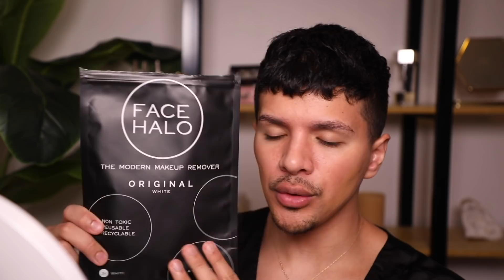MAKEUP & OPINIONS: Lets Talk About Khloe K, Politics and Bachelor | Gabriel Zamora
or text zamora to 500 500 and start listening today!

Hiiiiiiiii Everyone!!!

For todays video we’re doing another Makeup and Opinions! One of my favorite videos because I get to talk a lot. Today we’ll be talking about the Khloe Kardashian photo leak scandal. We get a bit political but we have to. From Huda Beauty I’ll be playing around with the new reformulated foundation and the eyes will be all Lunar Beauty. I feel like I structured the video in a way that makes it easy on my end to produce out, so let me know down below what you thought of the flow of the video 🥺

LOVE YOU,
MEAN IT,
Gabriel 🖤

Come say Hi Everyone!!!

I N S T A G R A M 📱  gabrielzamora
T W I T T E R  🐥   gabrielzamora
S N A P C H A T  👻   gabrielzamora
T I K T O K     🎶   gabrielzamora

Products Mentioned:

- Maybelline Lasting Fix Setting Powder “Banana”
- Huda Beauty
- Lunar Beauty Faux Mink Lashes “aries”
- Lunar Beauty Palette
- Jaclyn Hill Cosmetics
- Rare Beauty Nearly Neutral Balm

bye everyone! 😁

PS. Comment  🍰 so I know you’re a real one and you read the whole description 😘